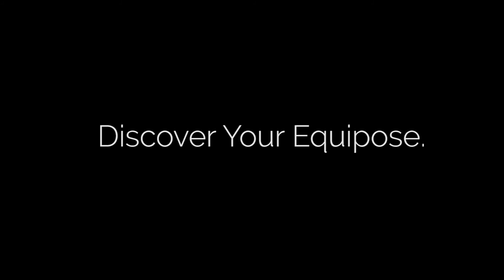Yoga Warrenton VA - Equipose Yoga Review - Cheri Mangrum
Equipose Yoga Student Cheri Mangrum shares her experience with Lee Lorber,  yoga instructor and Equipose Yoga Studio in Old Town Warrenton, Virginia.

Equipose Yoga Studio
92 Main Street, Suite 103
Warrenton, Virginia 20186